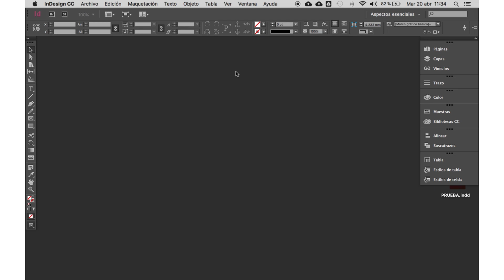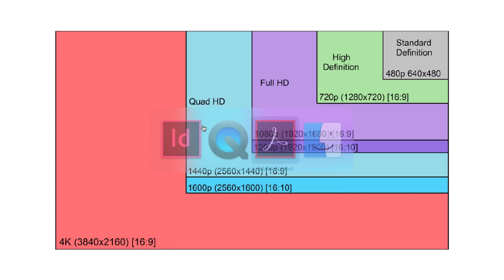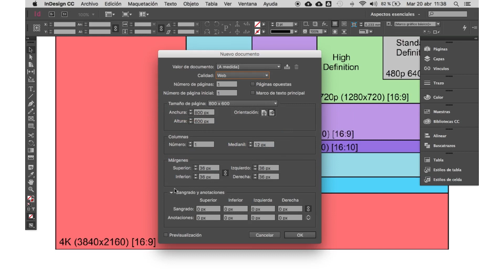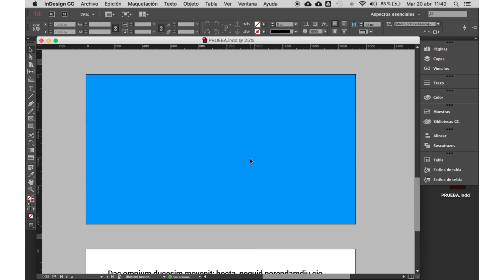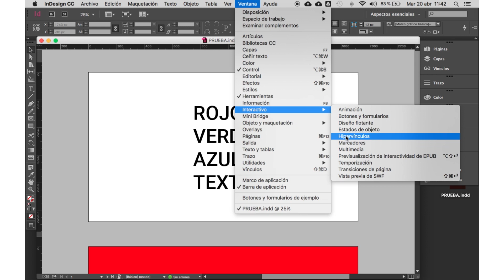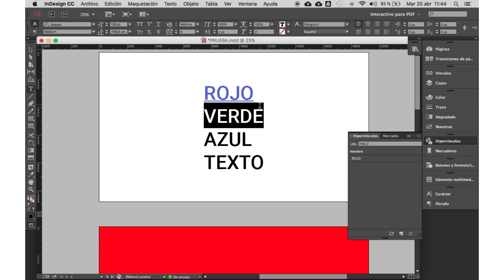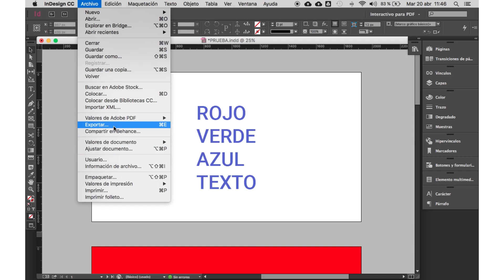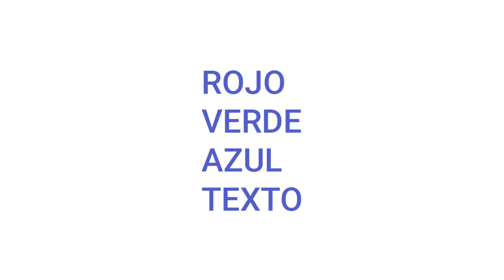Lec003 El dossier digital Parte002 (umh2151 2020-21)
Lec003 El dossier digital Parte002.
Asignatura: Visualización y Presentación de Proyectos.
Grado en Bellas Artes.
Profesor: Sergio Luna Lozano
Dpto. de Arte
Área de Pintura.

El vídeo muestra cómo configurar el programa Adobe InDesign para la creación de documentos interactivos, así como las características de importación de un documento para su divulgación online.